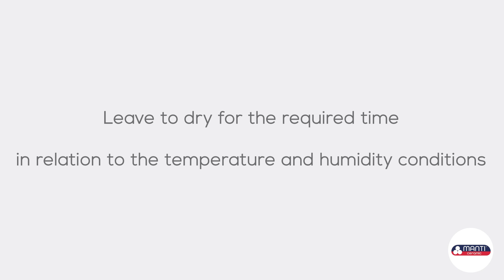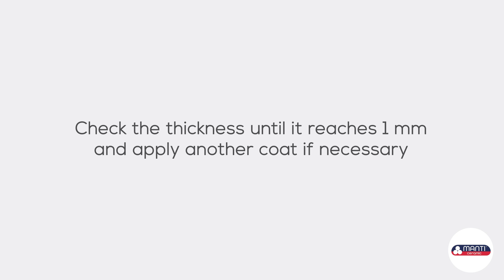Manti Ceramic Medium Density roller application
How to apply Ceramic Media Density with the roller